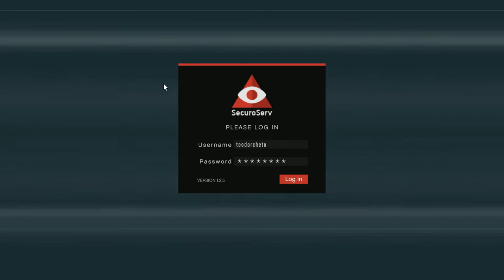Grand Theft Auto V Online